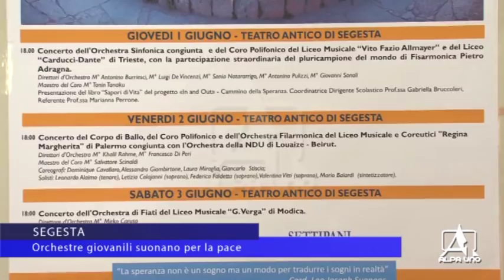SEGESTA, Orchestre giovanili suonano per la pace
festival orchestre